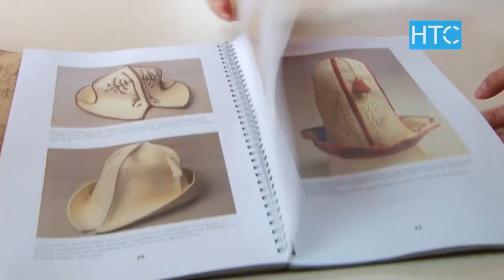Ак калпак - головной убор, хранящий историю / 05.03.20 / НТС